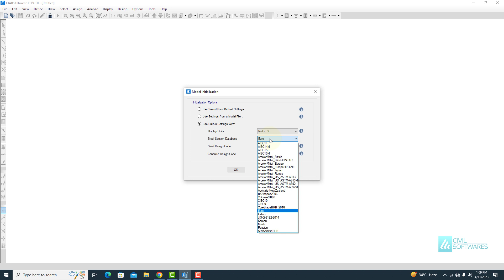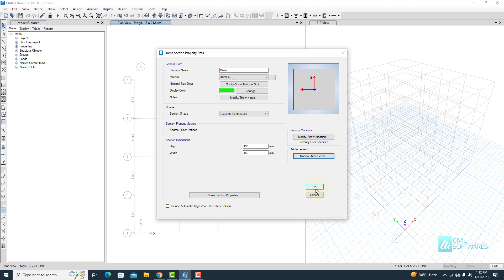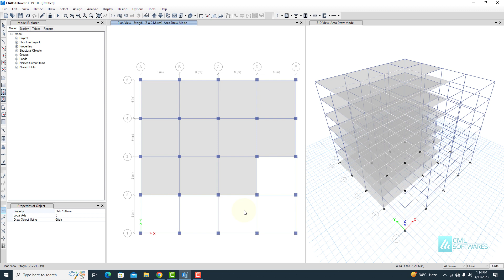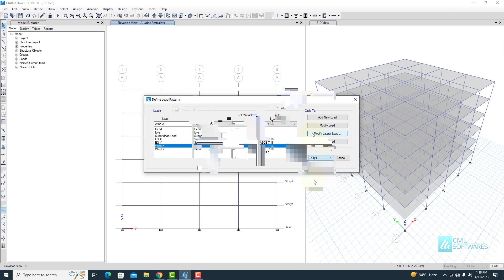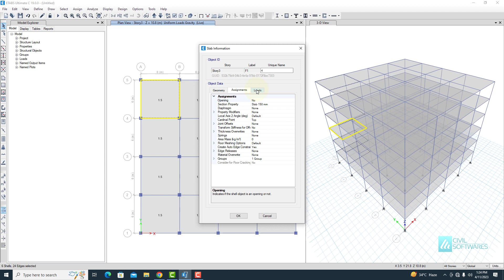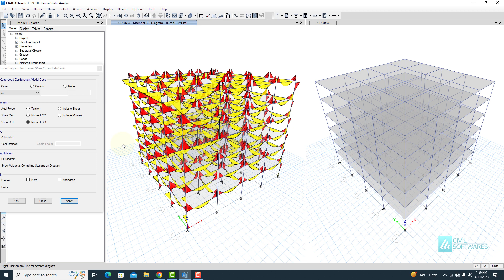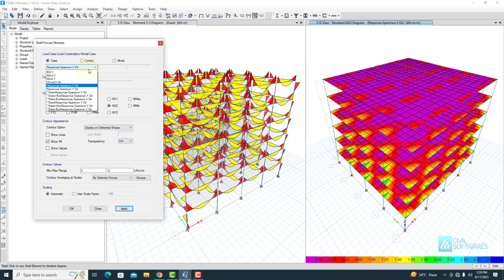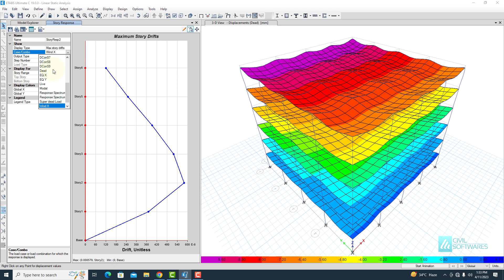Linear Static Analysis of Building Using ETABS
Linear Static Analysis
Equivalent Static Analysis ETABS
ETABS
Seismic Analysis of Concrete Building
Wind Analysis of Building
Linear Static Analysis of Building
Linear Static Analysis Using ETABS
Define wind load
Response Spectrum Analysis